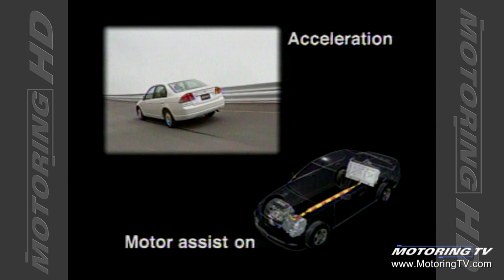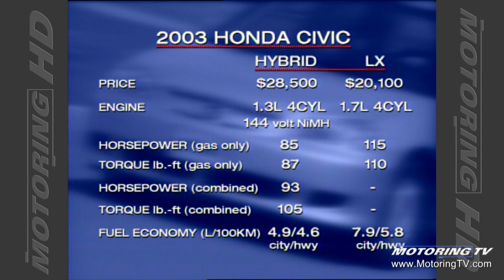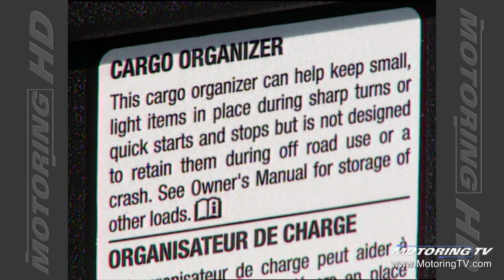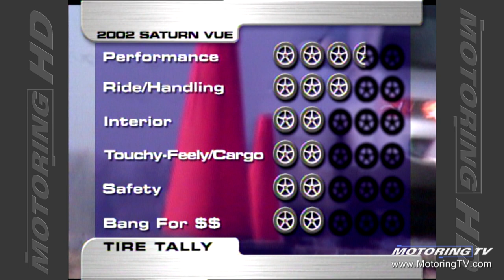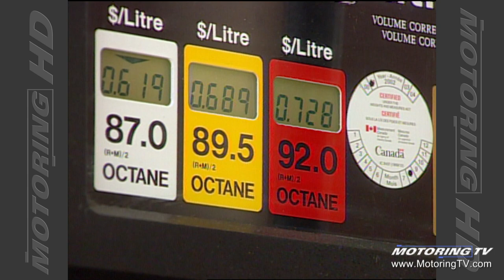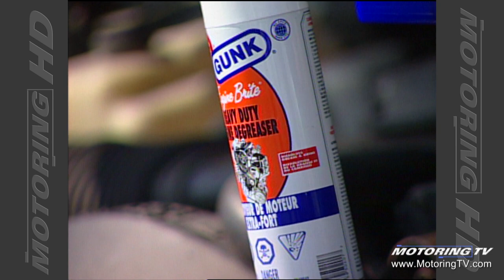Motoring TV 2002 Episode 26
- Honda Civic Hybrid
- 2002 Saturn Vue
- should fuel octane change when trailer towing?
- MAC tools
- pros and cons of engine washing
- Jim Kenzie on gas prices.